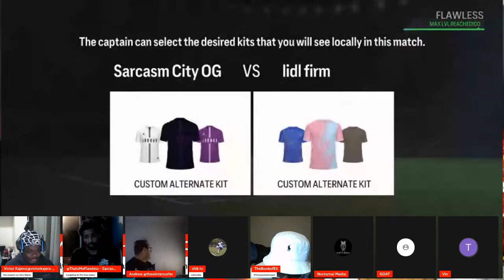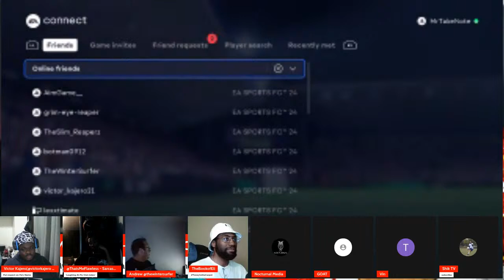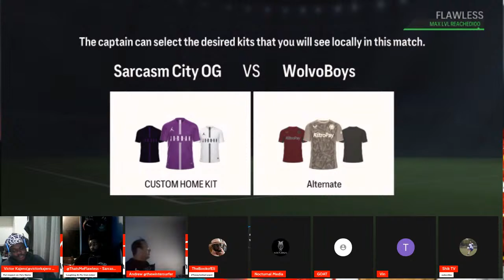EA FC 24 - PRO CLUBS - 2 WINS TO DIVISION 3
FLAWLESS LINKED TREE (LINKS TO SOCIALS / MUSIC + MORE)